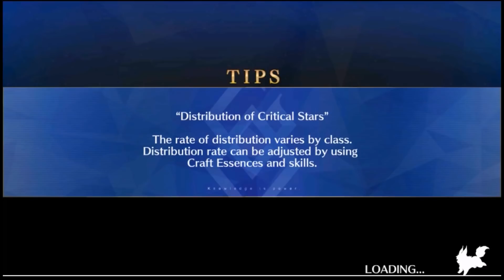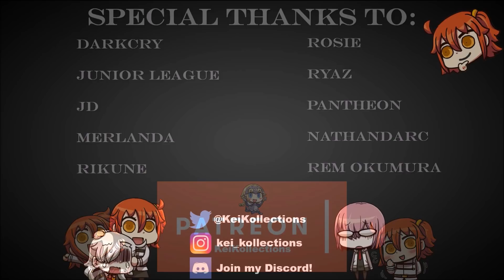FGO 2018 Halloween Event | Saber Lily VS Lancer Alter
Was a bit bored so I thought I'd try a solo boss battle with Saber Lily. She deserves more spotlight!

*** Servant Guides***

***Tremendous thanks to my Patrons***
-Darkcry
-Merlanda
-Rosie
-Ryaz
-Junior League
-Pantheon
-Rikune
-NathanDarc
-JD
-Rem Okumura